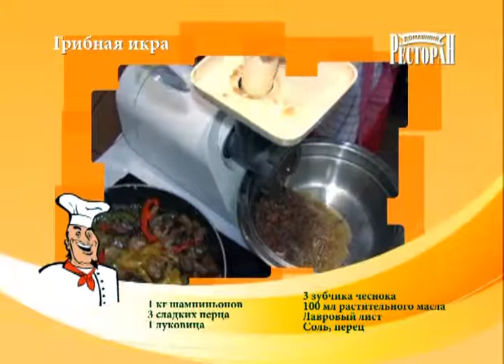Грибная икра. Домашний ресторан.